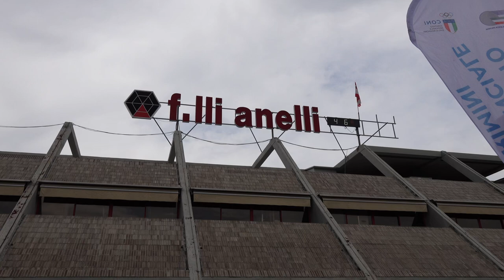51^ COPPA DELLA PACE 2023